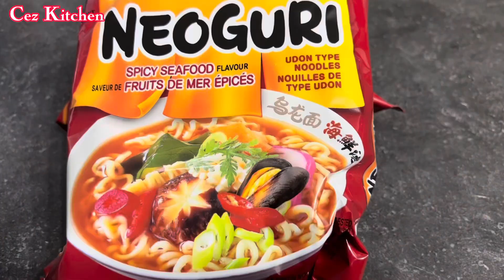HOW TO COOK NEOGURI NOODLES SOUP EXTRA SPECIAL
Neoguri noodles are a popular type of instant ramen noodles that originate from South Korea. They are known for their unique and distinctive flavor, which combines a spicy kick with rich seafood undertones. I add fish ball and garnish with green onion leaves to make it extra special.

INGREDIENTS:
2 pack of neoguri noodles
4 cups of water
2 pack of seafood meat balls